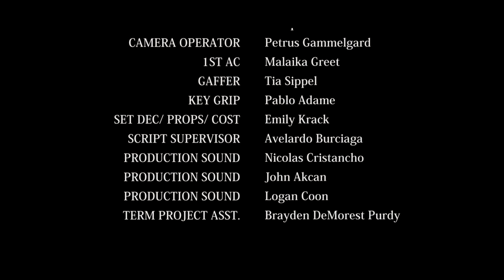OUTLAW - SHORT FILM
Directed by Bernardo Covarrubias Villarreal
Produced by Avelardo Burciaga
VANCOUVER FILM SCHOOL